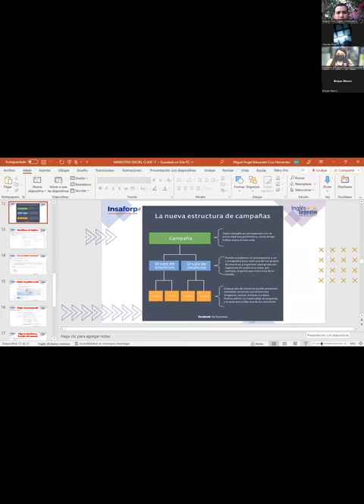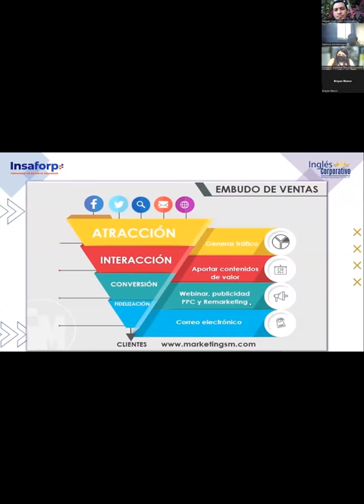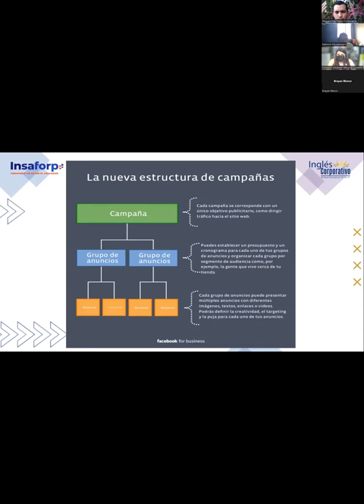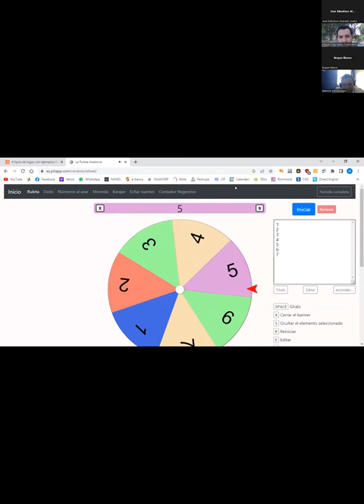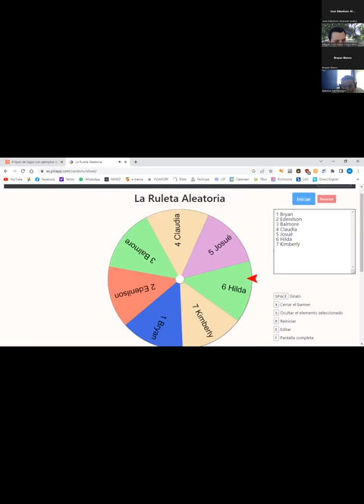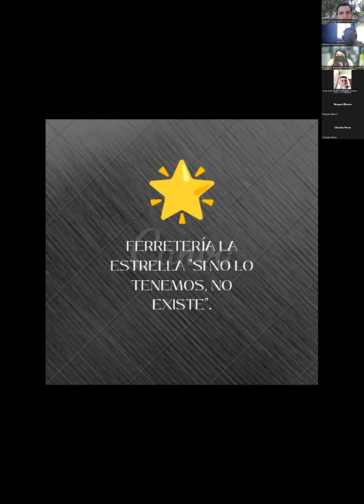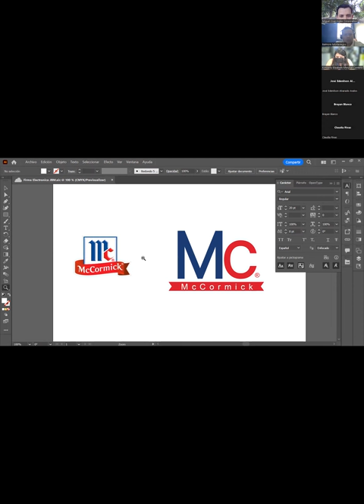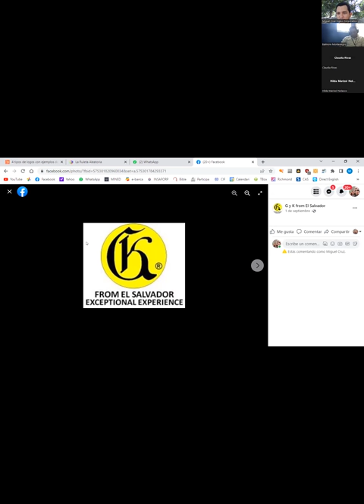Inglés Corporativo-Clase 14- 16-11-2022-Estructura de una Campaña publicitaria en Facebook.